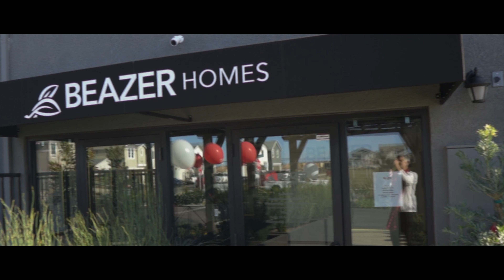Beazer Homes in Sacramento CA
Beazer Homes in Sacramento CA.  So you are thinking about new homes in Sacramento near downtown.  Today we are going to showcase luxury homes at The Cove by Beazer Homes.  The homes are upscale and range between $407,000 - $499,000.  Beazer Homes is the premier builder of brand new houses in Sacramento and with The Cove they have outdone themselves.  The Sacramento Real Estate market has not been the same since Beazer Homes started building in Sacramento California.  Find out why today!

My name is Mark McDonough Sacramento realtor and this is Sacramento real estate.

Find out what is currently for sale before anyone else does!!  Right Here ➡️

✅Purchase my #1 Book on Marketing on Amazon Right Here!

✅Find Out How Much Your Sacramento Home is Worth Right Here ➡️

FACEBOOK PAGE — I do weekly Facebook Live Streams on this

QUESTION — Have a question about the Real Estate or the Sacramento Housing Market? Post in the comments section of this video!

Mark McDonough
DRE#02016066
Coldwell Banker